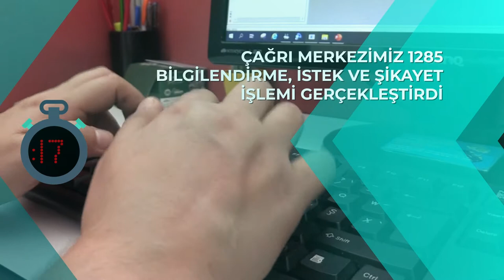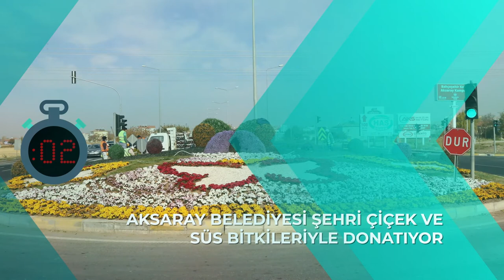68 Saniyede bu hafta neler yaptık? (5-12 Kasım)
68 Saniyede bu hafta neler yaptık? (5-12 Kasım)